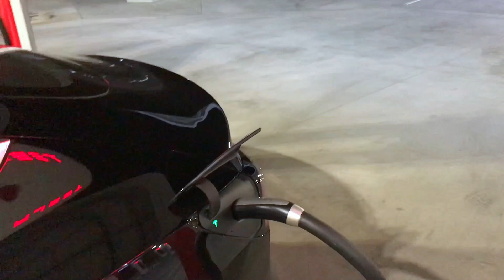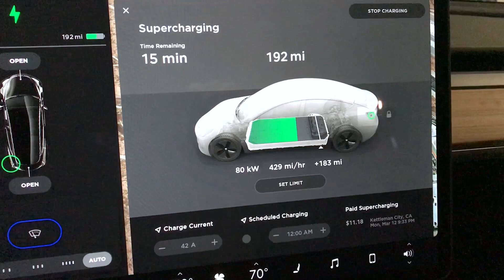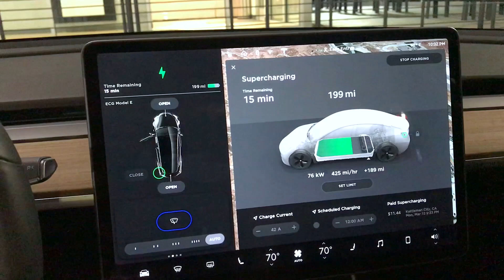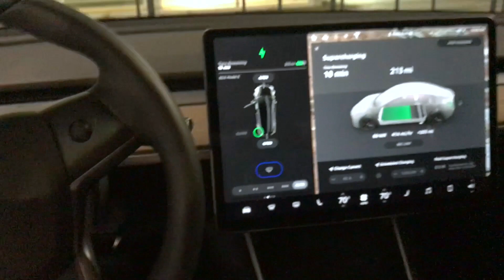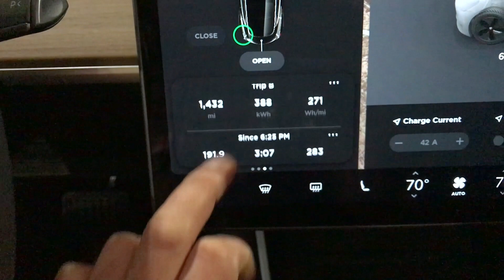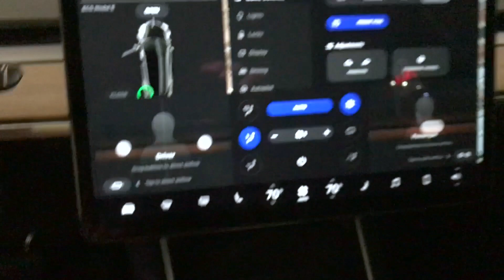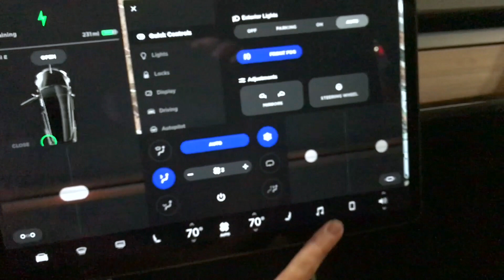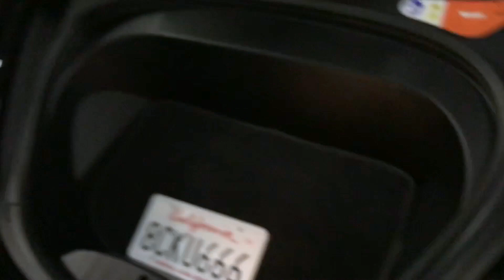Présentation model 3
Présentation et impressions du model 3 par Guillaume André de Véhicules électriques Simon André.

Il a fait l'essai du model 3 sur plus de 2 000 km en Californie.